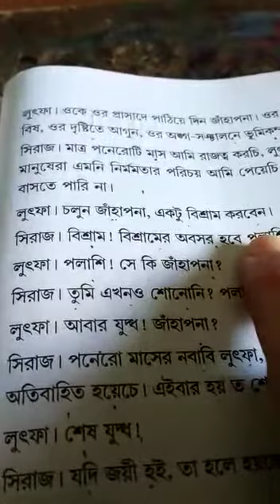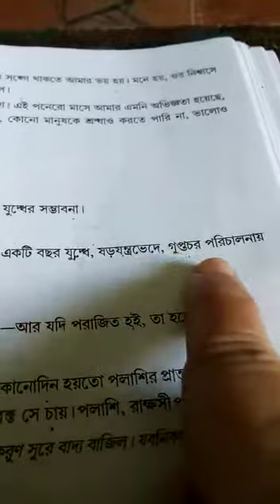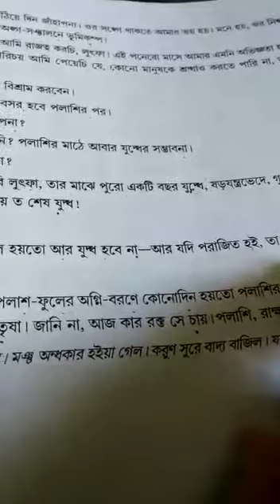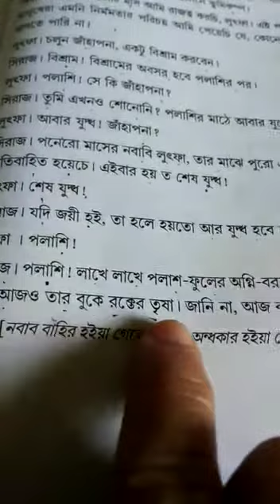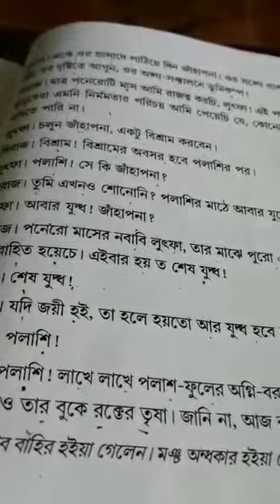দশম শ্রেণীর 'বাংলা' বিষয়ের নাটক 'সিরাজদৌল্লা - শচীন্দ্রনাথ সেনগুপ্ত' (চতুর্দশ ও শেষ পর্ব)